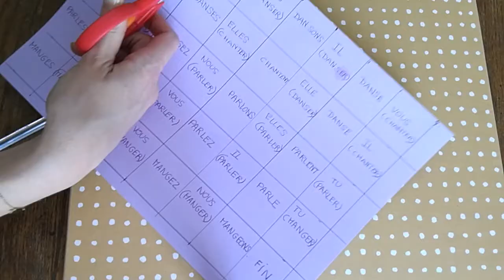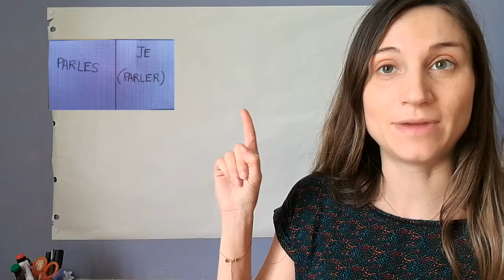Conjuguer les verbes du premier groupe en s'amusant! Classe de CE1 à la maison.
Cette vidéo vous explique comment fabriquer 3 jeux de conjugaison en très peu de temps: domino de conjugaison, je lance et je conjugue et un mémory de conjugaison. Vous pourrez ainsi réviser la conjugaison des verbes du premier groupe en vous amusant? Ces jeux sont faciles à fabriquer, vous aurez juste besoin de feuilles, d'une règle, d'un stylo et de deux dés.
Ces jeux de conjugaison sont adaptés à des élèves de CE1 et de CE2.

Classe de CE1 à la maison.